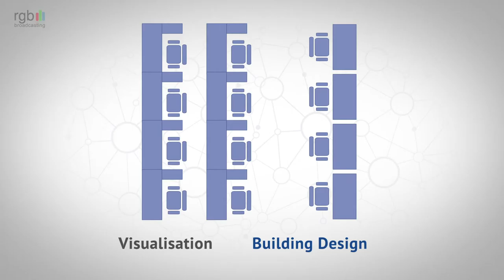rgb broadcasting Motion Graphics_ Corporate Profile